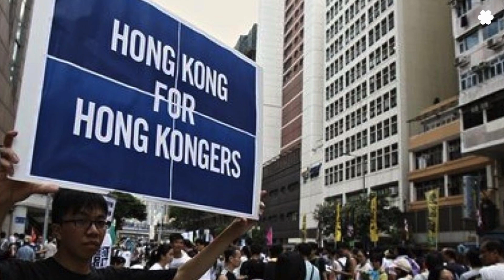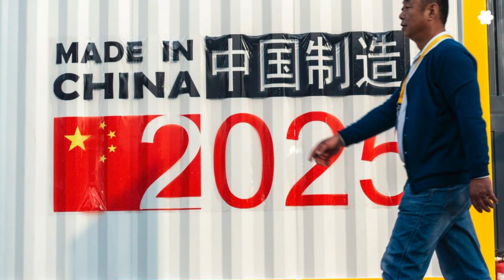Trung Quốc phô diễn sức mạnh trong ngày Quốc Khánh để đe doạ Việt Nam?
Trung cộng mừng thượng thọ 70!

Năm 2019 đối với Trung Quốc không chỉ đánh dấu 70 năm ra đời của nhà nước Cộng hòa Nhân dân Trung hoa (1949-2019) mà còn là cột mốc đánh dấu 40 năm bình thường hóa quan hệ giữa Bắc Kinh và Hoa Thịnh Đốn và Đặng Tiểu Bình chính thức áp dụng chính sách mở cửa kinh tế đối với thế giới bên ngoài từ năm 1979.

Là một quốc gia rất chú trọng vào việc tổ chức những buổi lễ diễn binh, diễn hành để phô trương sức mạnh số đông nhân các cột mốc lịch sử, năm nay phải là năm mà họ Tập muốn tổ chức thật hoành tráng những buổi lễ kỷ niệm với sự tham dự của nhiều lãnh tụ thế giới như Hoa Kỳ, Nga, Nhật, Anh, Pháp để phô trương sức mạnh phát triển kinh tế, công nghệ cao và vũ khí sau 40 năm phát triển.

Nhưng cuộc thương chiến Mỹ Trung xảy ra từ tháng 9, 2018 và nhất là biến động tại Hồng Kông  xảy ra từ đầu tháng 6 đến nay, đã khiến cho Tập Cận Bình và lãnh đạo Bắc Kinh phải thu nhỏ phạm vi tổ chức lễ diễn binh, kể cả việc không mời nguyên thủ các quốc gia tham dự, qua hai buổi lễ tiếp tân mừng quốc khánh vào tối ngày 30 tháng 9, và cuộc diễn binh, diễn hành với hơn 120.000 binh lính và quần chúng tham gia tại quảng trường Thiên An Môn vào sáng 1 tháng 10. Theo dõi hai sự kiện này, có ba vấn đề được chú ý nhất.

Tóm lại, Trung Quốc đã mừng thượng thọ 70 trong khung cảnh u ám và đầy bất trắc. Qua cuộc thương chiến Mỹ Trung, người ta thấy rõ hơn sức mạnh kinh tế của Trung Quốc vốn vẫn lệ thuộc vào sản xuất để xuất khẩu. Chế độ đặt cược vào tăng trưởng kinh tế để nâng đời sống vật chất của người dân. Nhưng khi kinh tế đình đọng, người dân Trung Quốc sẽ thấy ra rằng họ không có quyền gì khác ngoài quyền tiêu thụ, mà khi quyền này cũng không được đáp ứng thì đó chính là mấu chốt sẽ làm bùng nổ cuộc đại khủng khoảng trong lòng Hoa Lục trong những năm tháng trước mặt.